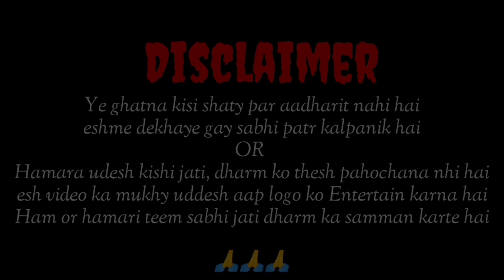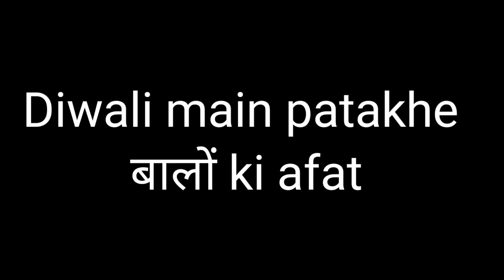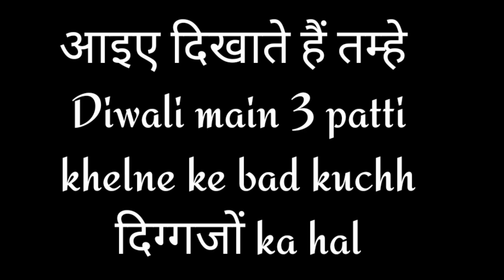Diwali बम्फर dhamaka l l Abhishek Giruth l l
Diwali बम्फर dhamaka

Happy Diwali

HI guys to kaise ho aap log

l hope ki maje main hoge

stay home

stay safe